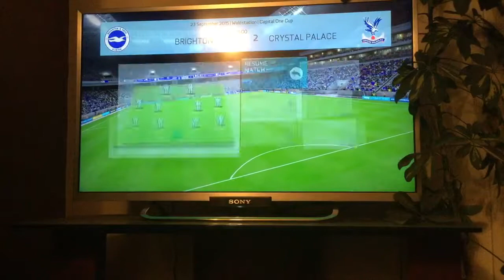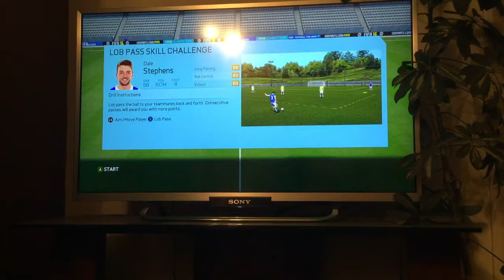Brighton career mode #7 we beat Crystal Palace in Carabao cup! 😱